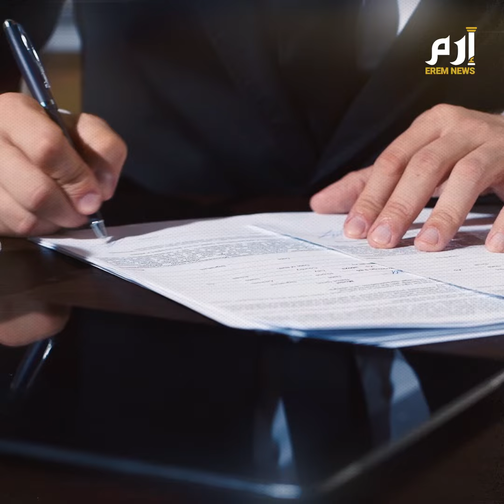الجيش الروسي وفاغنر .. توتر حاد وخلافات بشأن صاحب الانتصار تؤخر الحسم في باخموت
لا تبدو أم المعارك في قريبة من مشهد النهاية رغم اشتداد شراستها ميدانياً وحتى إعلامياً.. فلماذا تأخر الحسم في باخموت؟